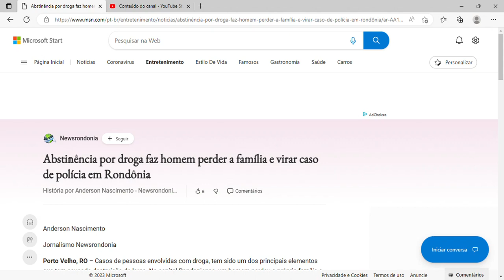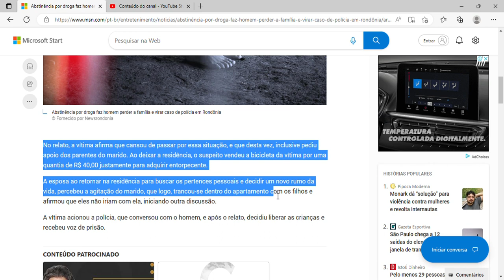Abstinência por droga faz homem perder a família e virar caso de polícia em Rondônia